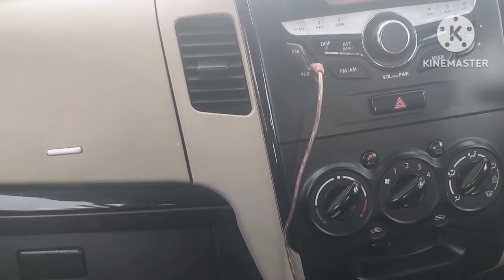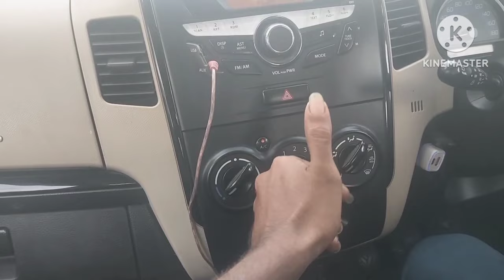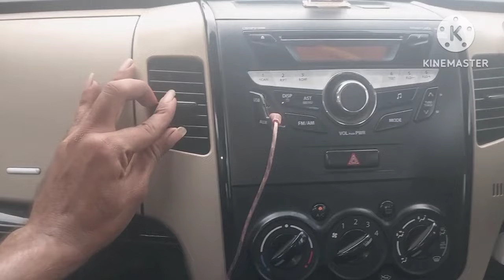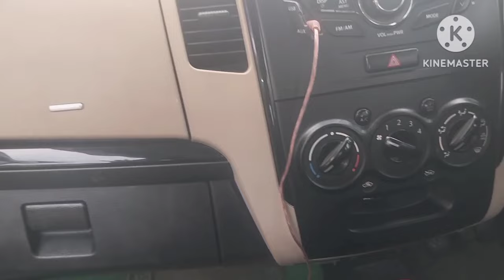WagonR k series AC fan noise problem solution video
wagon r fan assembly kholne Ka Tarika video

wagon r AC fan motor position video

wagon r AC fan air problem solution video

wagon r chuhe ki badbu Kaha se kaise dur Kare video